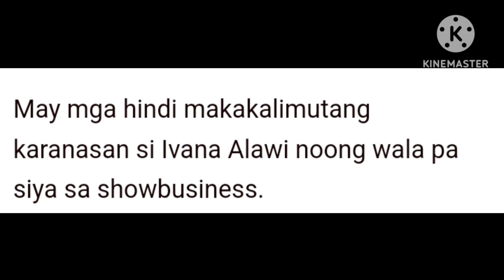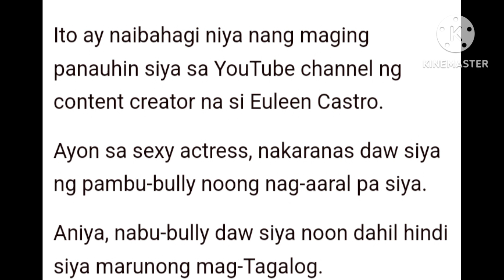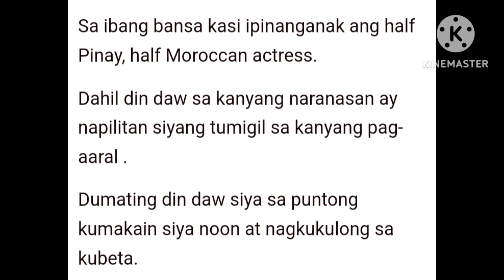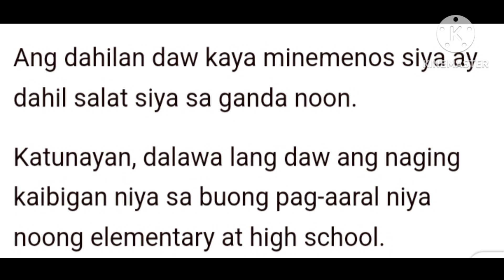IVANA ALAWI NAGKULONG SA KUBETA!